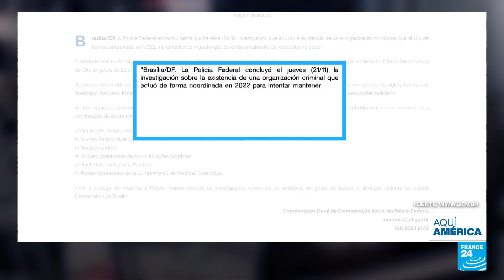El rol de América Latina en el G20 • FRANCE 24 Español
Culminó la cumbre del G20 Río de Janeiro, donde el presidente brasileño Luiz Inacio Lula da Silva consiguió por primera vez en años aprobar una declaración final por consenso, incluso, con la adhesión del argentino, Javier Milei. El comunicado destaca la creación de la Alianza Mundial contra el Hambre y la Pobreza, la transición energética y el impuesto a los superricos. Repasamos cómo les fue a los países de la región en la cumbre.